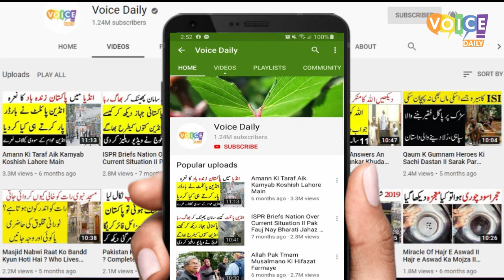Allah Nay Apnay Ghar Ki Hifazat kaisay Farmai II Miracle Of Allah's Power